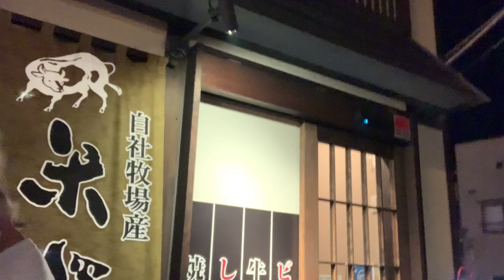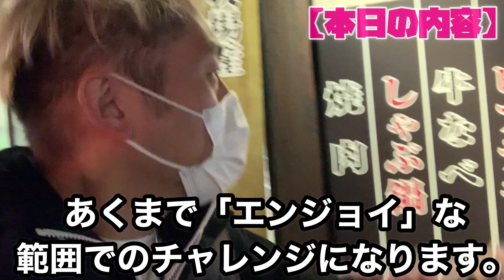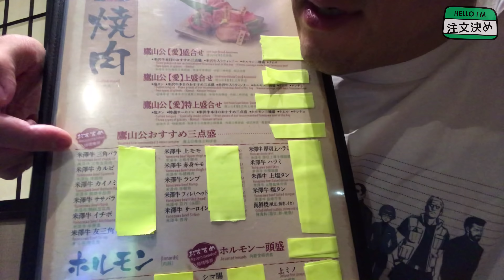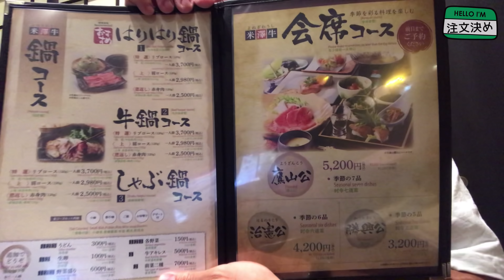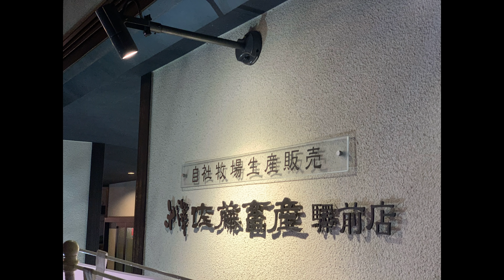【検証】超高級和牛をマジ食いしたらお会計いくら？【大食い】【大胃王】【マックス鈴木】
🕛チャプター

00:00 OP&趣旨説明
02:20 注文決め
03:41 検証開始
22:35 結果発表（お会計）

もう、あんなお肉二度と食べられないかもしれない

そのくらい、完全に宇宙までぶっ飛びました🚀

ロケット焼肉🚀🥩

そう、ロケ肉です🐃

🟣TikTok始めたから是非観てね‼️

 SLEEPING SUB『MAX』

special thanks：「鷹山公」様